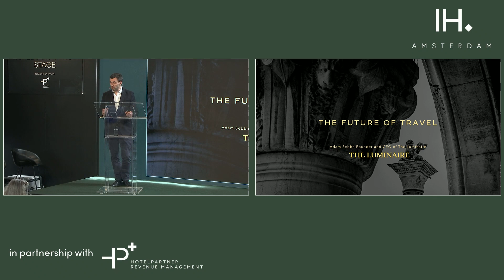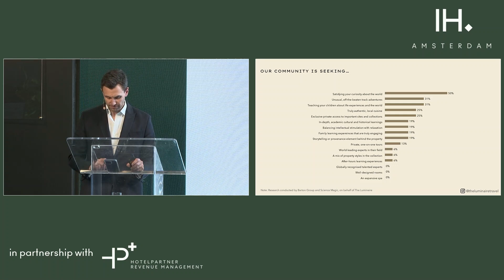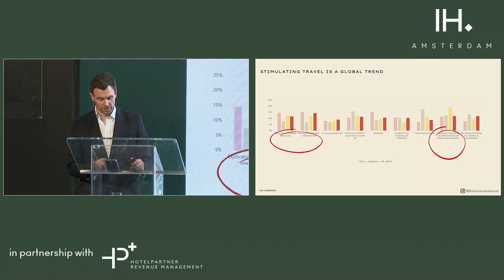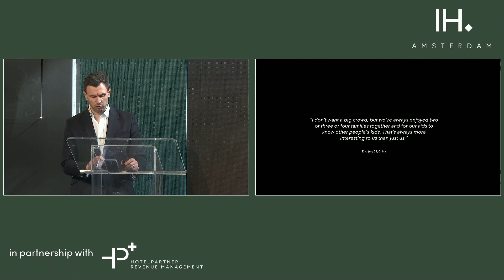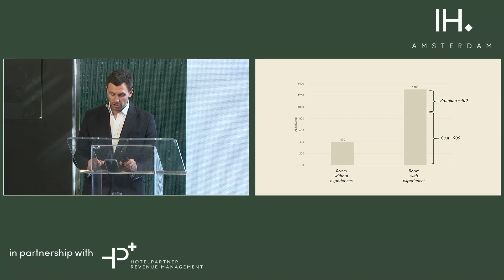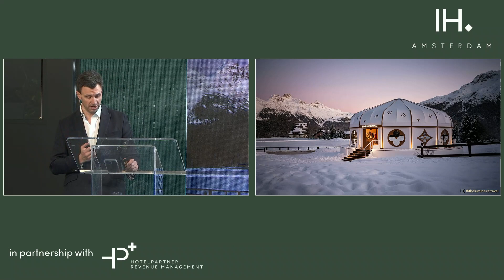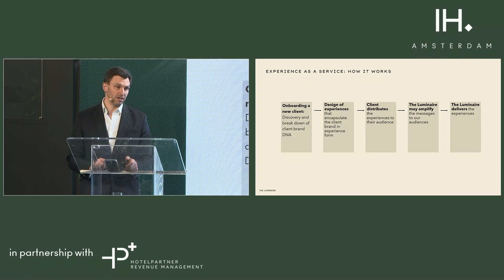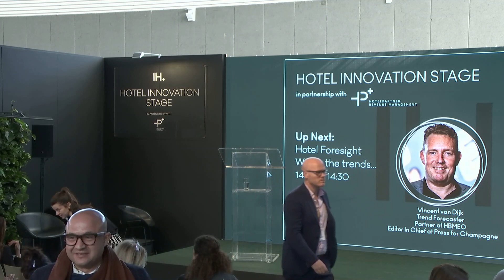The future of travel, presented by The Luminaire - creators of experiential luxury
As experience hungry travellers continue to seek greater worldliness, hoteliers need to adapt and explore new opportunities to feed this hunger. Join a new breed of travel company, redefining the hotel landscape to deliver authentic and enriching adventures for each and every guest.